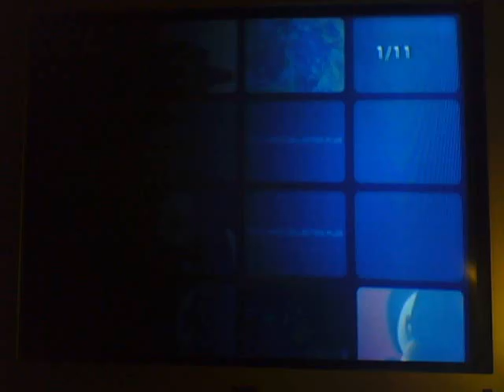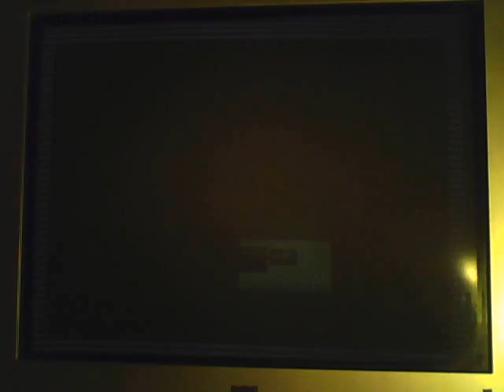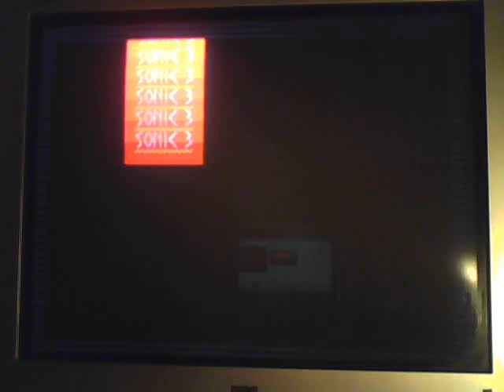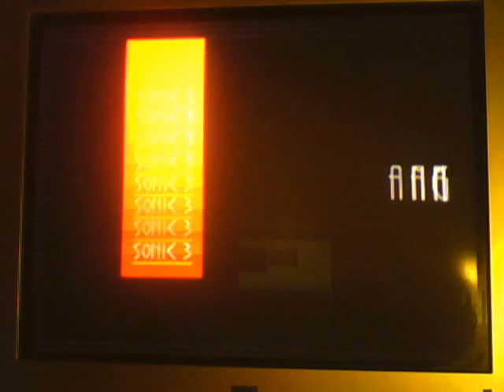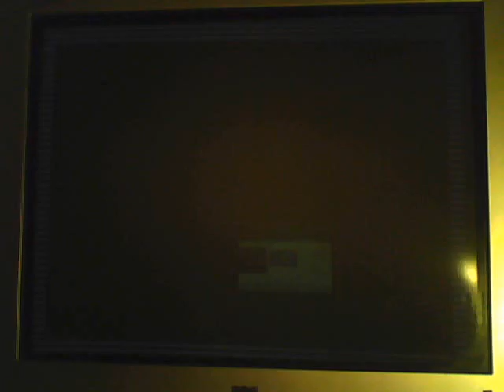"The SiLLy Steve Show" - Sonic the hedgehog 3 - Part 1 Episode #450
Episode #450 !!